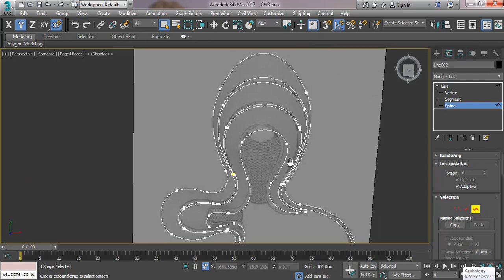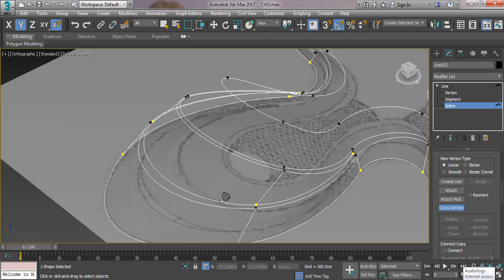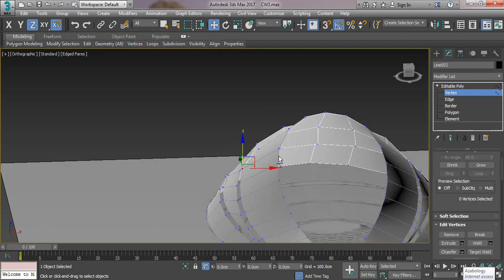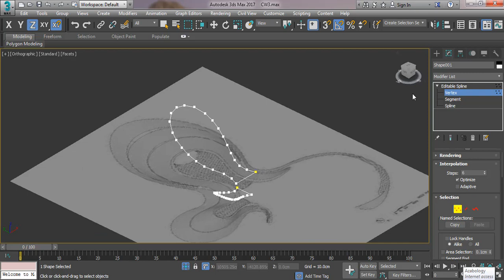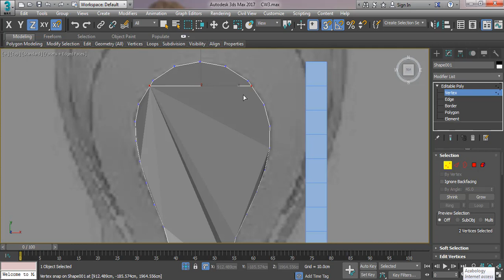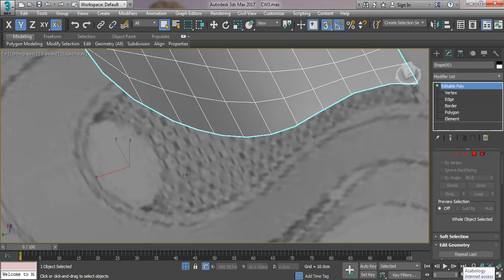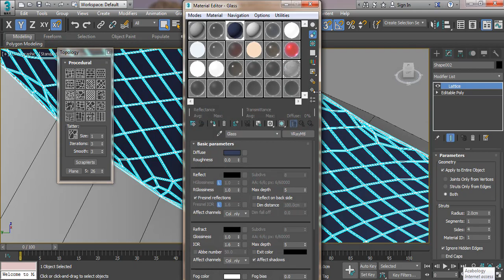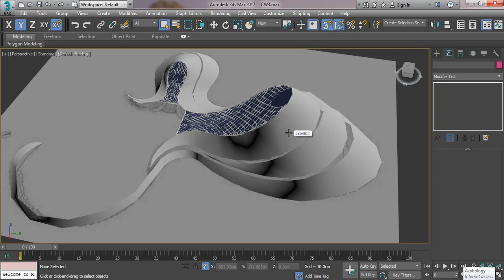CW3 Opera modelling